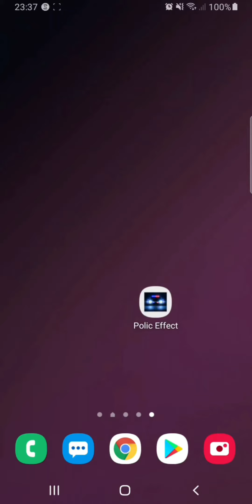تطبيق لجعل سيارتك أو دراجتك مثل الشرطة سيتركك الجميع تتجاوزهم بكل سهولة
هذا رابط مباشر لتحميل التطبيق من google play

و سلام الله عليكم